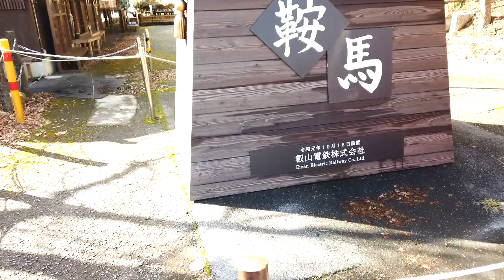【京都探犬隊 トイプードル】今回のこたむぎ散歩は、鞍馬寺と貴船神社に行ってきました！前半は鞍馬寺のお散歩です。天狗にあえるかな・・・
鞍馬寺はパワースポットとしても有名なお寺です。どこか不思議な空気に包まれているお山でした。こたむぎは山道が得意なようです！階段と坂道が、なかなかハードでした。